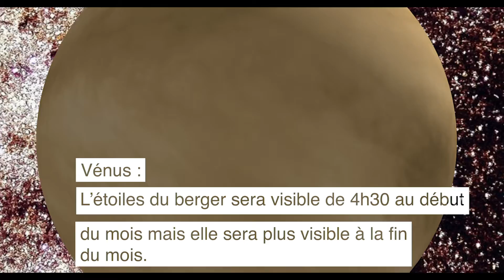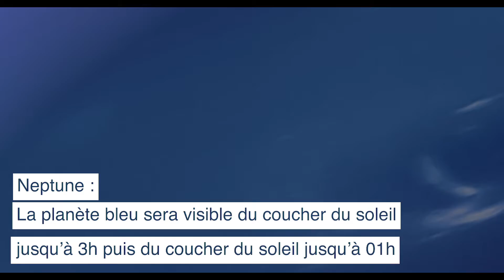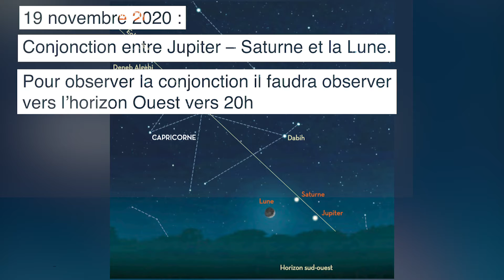Observer le ciel de Novembre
Vous trouverez ci-dessous les liens de l'AFA , du magazine Ciel & Espace qui sont les partenaires des vidéos "Que peut-ont observer ..."

Il y aura plus de PDF pour avec la visibilité des planètes et des phases de la Lune il faudra allé directement sur mon nouveaux site